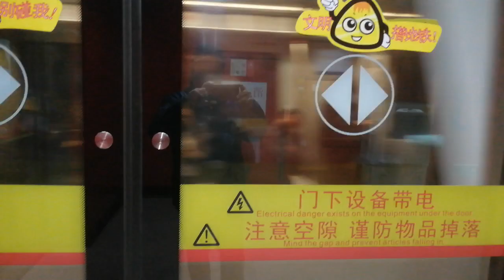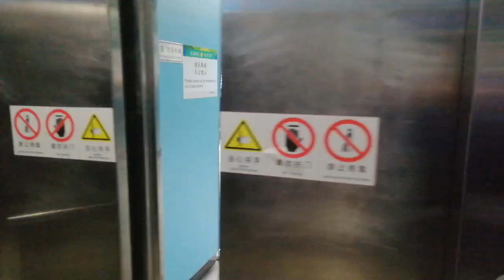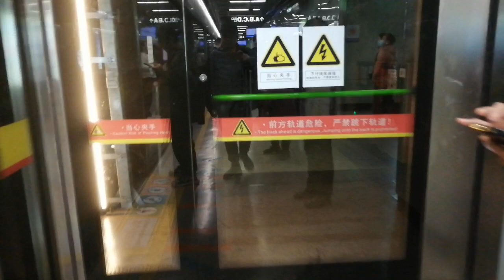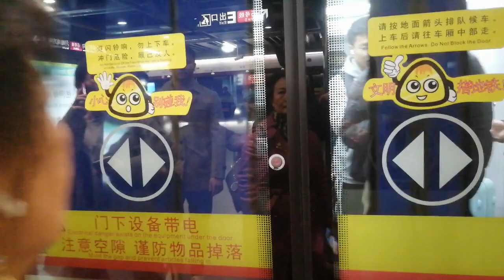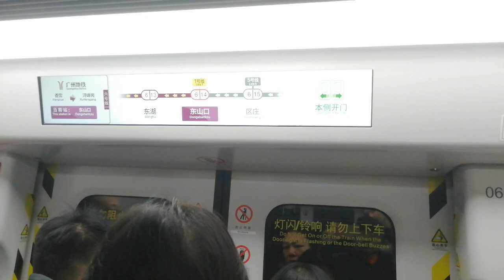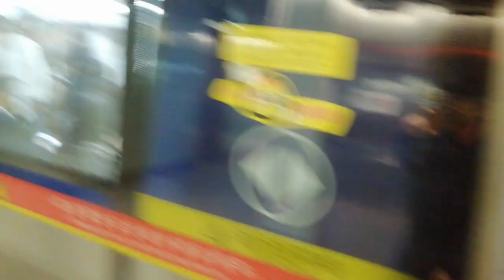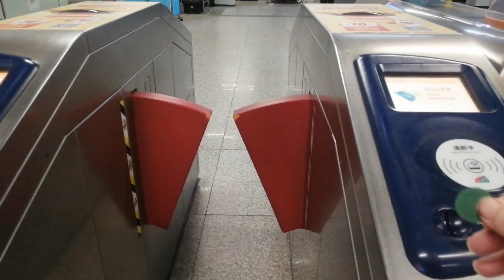MRT Guangzhou Metro line 5 ganti ke line 6 menuju terminal Donghu 广州地铁5 号线換乘6号线东湖站